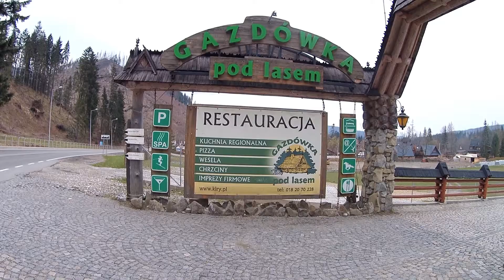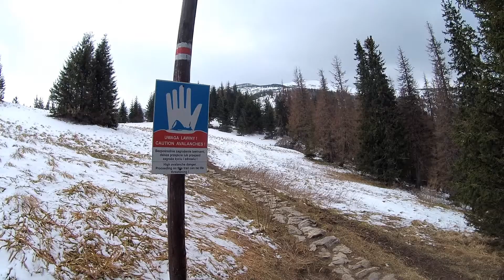Polské Tatry Velikonoce 2017